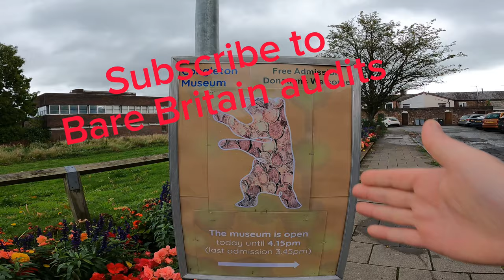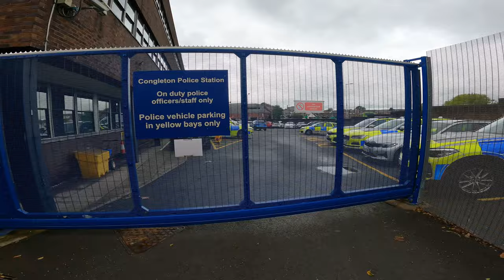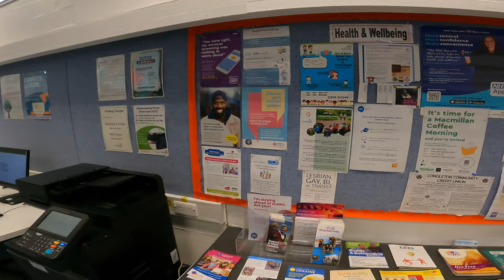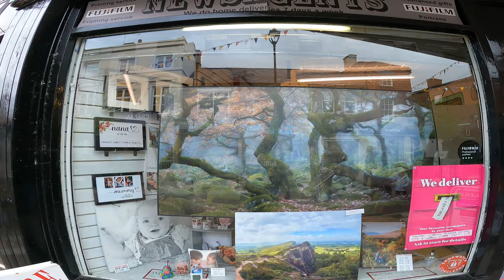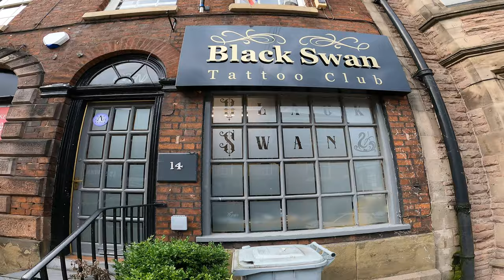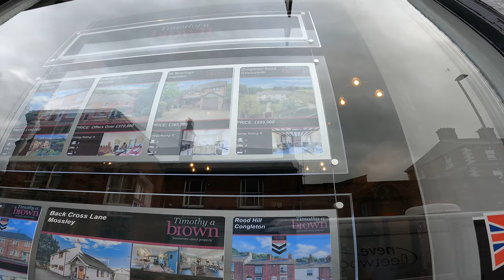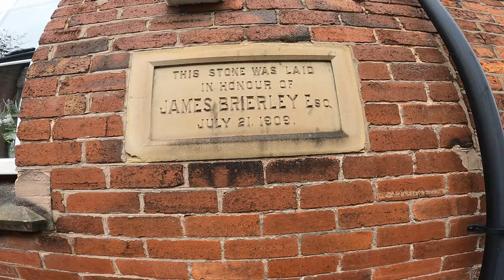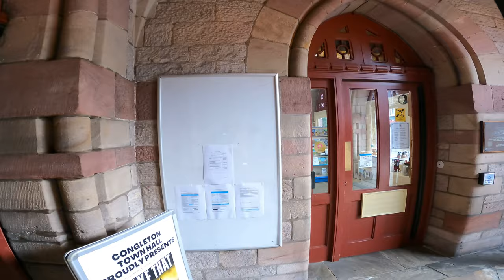VLOGGING CONGELTON TOWN CENTRE ‼️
Today we are in congelton town centre other wise known as “bear town”
It was quite quiet and not very busy for a Friday, however it was a very pleasant visit.